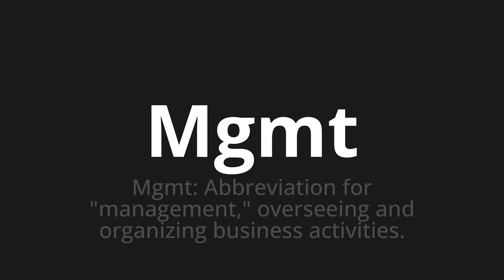How to pronounce Mgmt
Master the Pronunciation of 'Mgmt' - which means : Mgmt: Abbreviation for "management," overseeing and organizing business activities. 📝 with @PPrononciation 🎓🗣️ - [Your Guide to English]

Learn to pronounce 'Mgmt' perfectly in English with our easy and engaging tutorial by @PPrononciation! 📖📽️ In this comprehensive video, we provide you with native speaker examples 🗣️👂 and phonetic breakdowns 🎵 to ensure you get the pronunciation just right.

How to say Mgmt in English